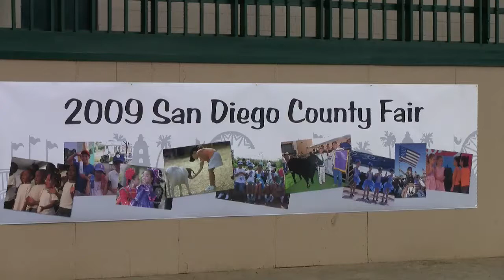2009 San Diego County Fair montage